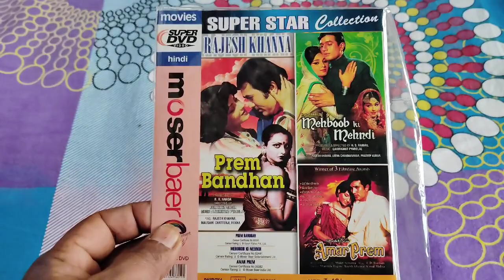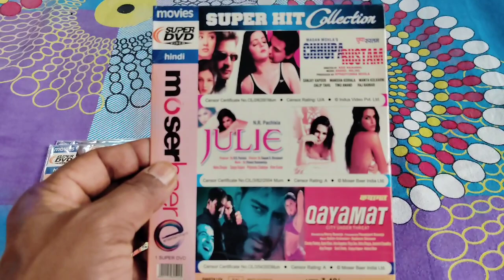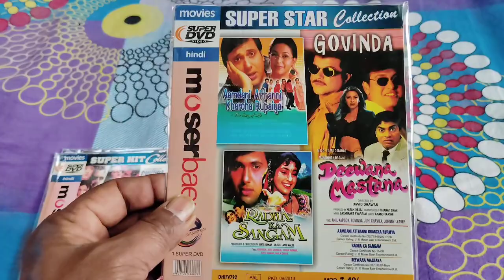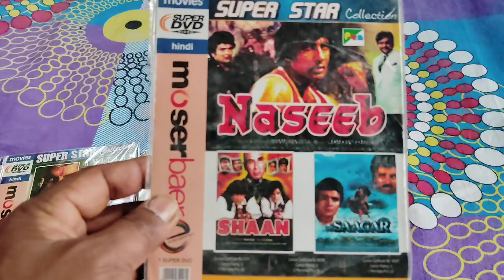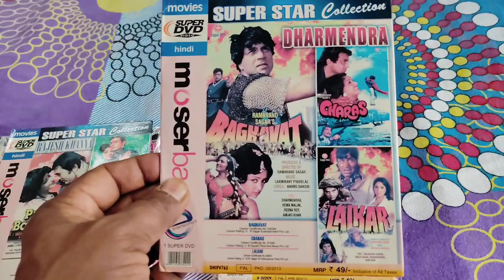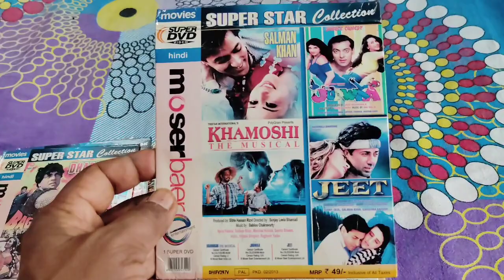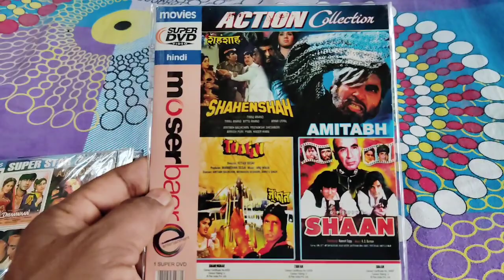Superhit Bollywood movies dvd cassettes Part-37#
Bollywood movies dvd cassettes Part-37#
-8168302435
5 cassette se kam ka order nahin liya jayega
1 se 10 cassette tak ka courier charge 100 rupaye liya jayega